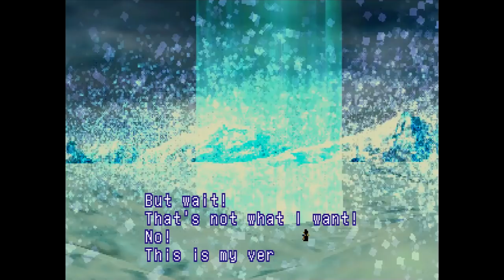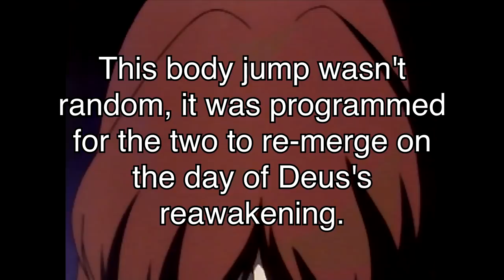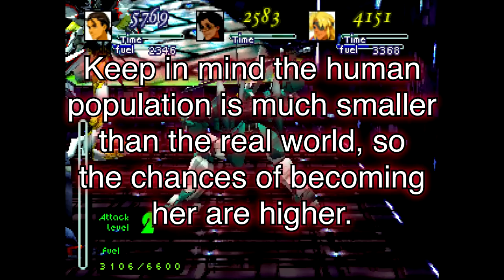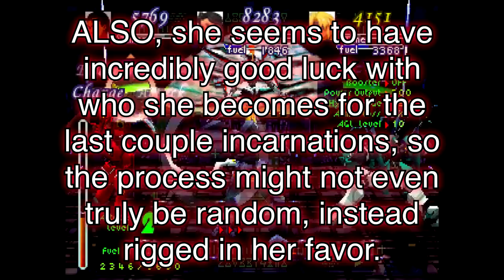Miang is Terrifying - Xenogears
A Xenogears video? On MY Luxin Channel? It's more likely than you think.